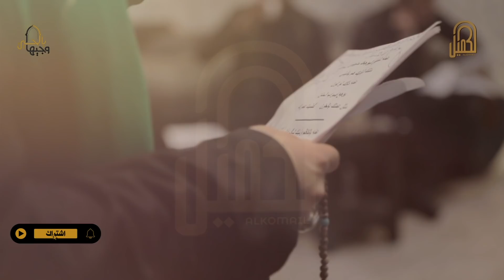سيد عباس الحسني | قصيدة النواعي | مرحلة اداء الشعر الشعبي | وجيهاً بالحسين | صوت يبكي الصخر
سيد عباس الحسني من محافظة بغداد الكاظمية يقرأ قصيدة (النواعي) في المرحلة الاولى (مرحلة اداء الشعر الشعبي) من برنامج